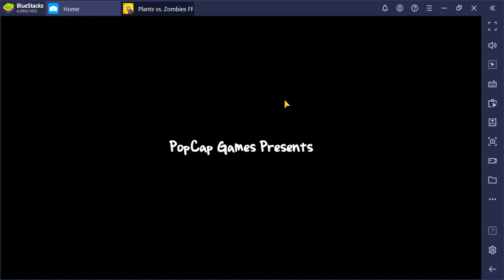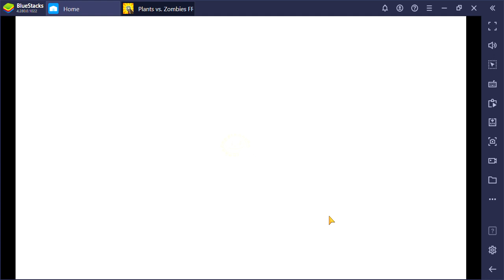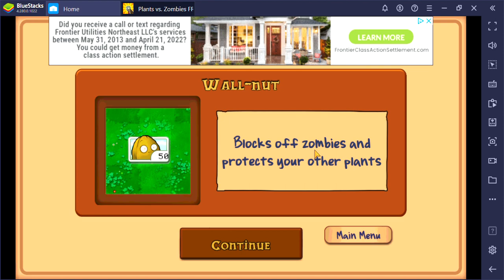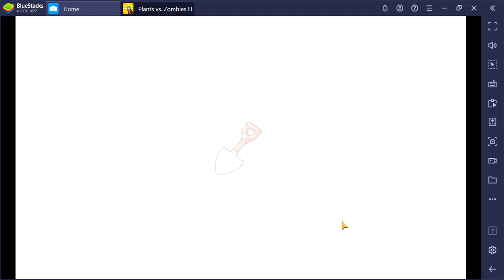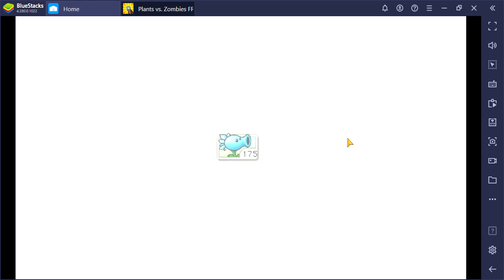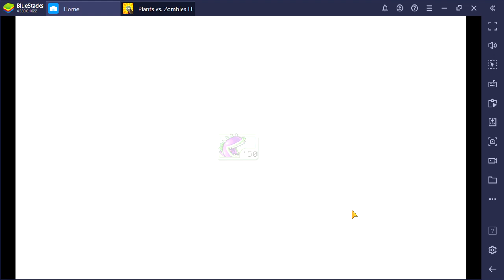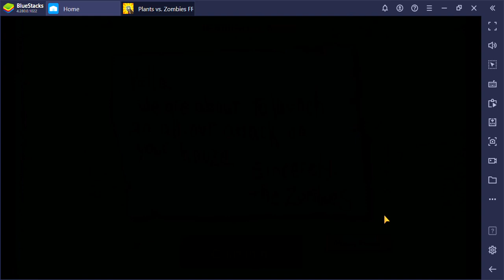SlowPCGaming 01 Plants Vs Zombies Levels 1-9 Day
I was playing this via Bluestacks 4.  The game is fun and challenging on its own.  But I was wearing my carpal tunnel wrist brace while trying to control the mouse.  It was getting tougher nearer the end of the video to keep hovering my arm over the mouse.  In the end it was too painful to play through the final wave of Zombies on level 10.

Check back for part 2 where I take on the end of the daylight Zombies and then levels 1-7 of the night Zombies.